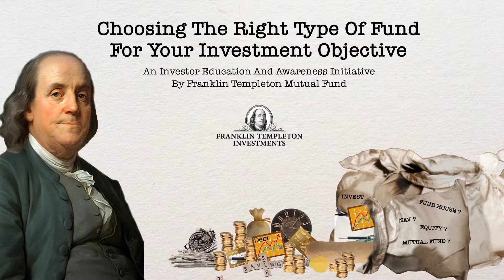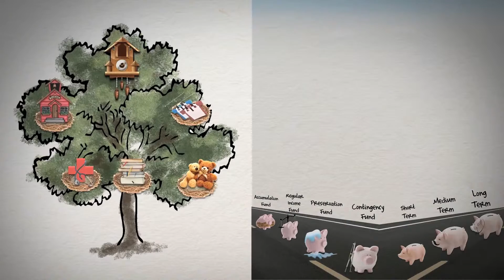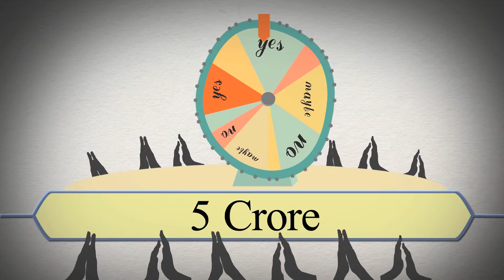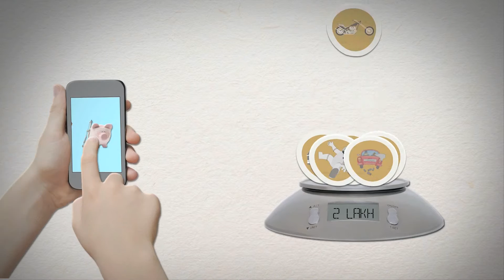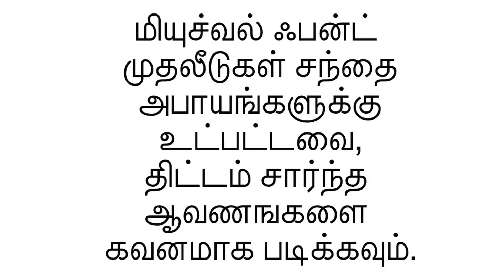How to Choose Mutual Funds for your Investment Objectives (Tamil)- Franklin Templeton India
"Are you planning for your investment objectives but feel daunted looking at all the various mutual funds on offer? Don't worry, watch the video to find out how to choose mutual funds in India that match your varied objectives of investment and financial goals.
Let’s us assume you are a new parent. To begin with, your needs would be to simply get toys and clothes for your kid. But gradually with time, you will have to pay for their education, hobby classes, outings and much more. Going further, you have to plan for their higher education and wedding. These are all goals and expenses that you have to keep in mind. Life has many such expenses in store for you. Managing these can be a lot simpler if an investor understands that there are varied products to serve each financial objective. And it is crucial to choose the right investment option to fulfill these goals. Financial goals are targets, usually driven by specific future financial needs.
Each financial goal comes with a time horizon. Prioritizing and categorizing based on this time horizon will help you deal with the issue – how to choose a mutual fund.
Here are a few examples to illustrate this better:
1. It is your lucky day and you have just won a lottery worth 5 crores. Instead of leaving this sudden surplus of wealth in a savings account, investing in a liquid fund or a short-term fund will be better than keeping the money idle till you decide where to invest it.
2. After your retirement, your company is not giving you a pension. You have a savings of 75 lakhs and what you need now is a regular source of income to fund your retired life. In this case, you can consider bucketing your investments into short, long and medium to fund various needs.
There could be many such scenarios. Don’t get tensed about these responsibilities, just plan for all of them. Start by separating your goals so that you can be on track.

Invest with Franklin Templeton today!